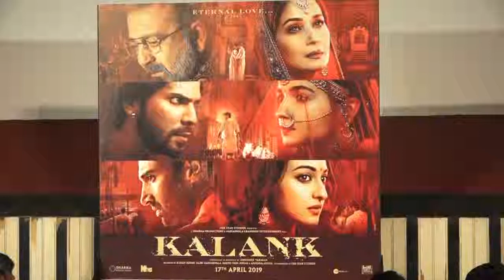Kalank Promotions: Alia Bhatt, Sonakshi go summer ready!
With just a week left for the release of 'Kalank', the film cast Madhuri Dixit, Alia Bhatt, Varun Dhawan and Sonakshi Sinha, who are busy in the last leg of promotions, were spotted in their summer cool avatars in Mumbai.